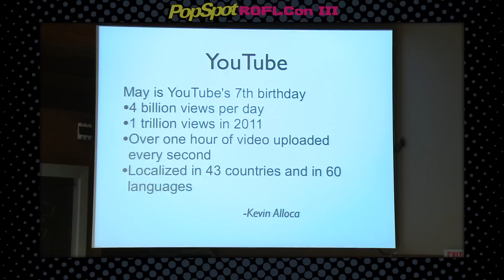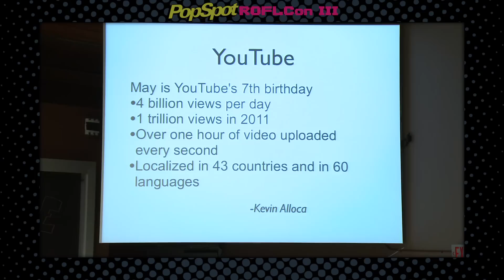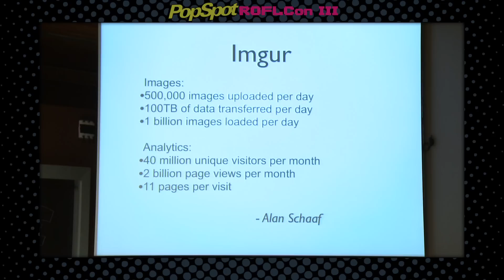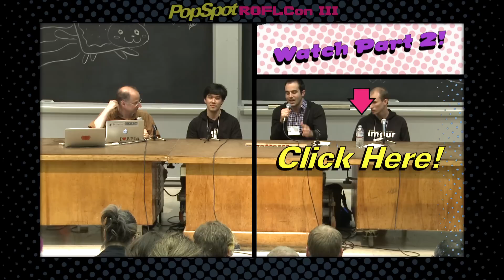Too Big To Know Panel 1/4 - ROFLCon 2012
We shot The Too Big To Know Panel at ROFLCon 2012!
check it out and if you're interested in more ROFLcon, take a look at our playlist

Alan Schaaf- Founder and CEO of Imgur

About PopSpot and RoflCon:

the World's Biggest Event for YouTube Stars and Their Fans.
PopSpot, the new pop culture channel on YouTube, will be aiming
all of its pop on Boston, May 4th & 5th, as the main sponsor of ROFLCon (Rolling On The Floor Laughing Convention: ‪ the first Internet conference devoted entirely to Internet memes and their stars. PopSpot will add it's own signature pop to the conference by setting up a virtual PopSpot on site where YouTube stars such as Antoine Dodson ("Hide Your Kids, Hide Your Wife"), Paul Vasquez ("Double Rainbow Guy"), Matt Harding ("Where the Hell is Matt?") and others will be given the opportunity to record an official ROFLCon video portrait, "Pop" their viral videos, meet members of the media and interact with their fans.

From the creator of VH1's Pop-Up Video comes your one stop pop culture spot on YouTube. Fresh daily and weekly shows. The Spot where YouTube Stars and pop culture celebrities get "popped." Smart, snarky, clever, hilarious, outrageous, hot, informative and unfiltered fun.

The only spot on the web where you can see Pitt, Bieber, Lautner, De Franco, Beyonce, Britney, Jenna Marbles, The Annoying Orange, Shane Dawson, Ray William Johnson, What The Buck, Rebecca Black, The Double Rainbow Guy AND Cats with Lightsabers...get popped!

best famous 'internet convention' party nerd ROFLcon 2012 ROFL convention 'rolling over the floor' Boston MIT panel discussion panelist interview Q&A facts background knowledge  video creator star memes vidcon summit  campus 'MIT' imgur reddit 'Brian Simpson' 'Kevin Allocca' 'Alan Schaaf' 'David Weinberger' 'social news' 'user-generated'